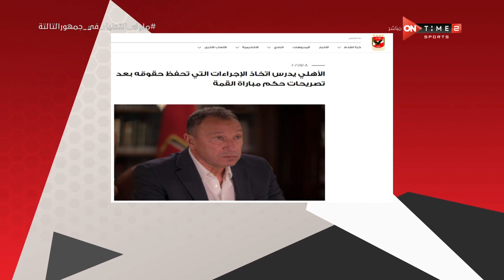"كلام ملوش لازمة" رد قاسي من إبراهيم فايق على تصريحات محمد عادل حكم مباراة القمة بين الزمالك والأهلي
جمهور التالتة - "كلام ملوش لازمة" رد قاسي من إبراهيم فايق على تصريحات محمد عادل حكم مباراة القمة بين الزمالك والأهلي